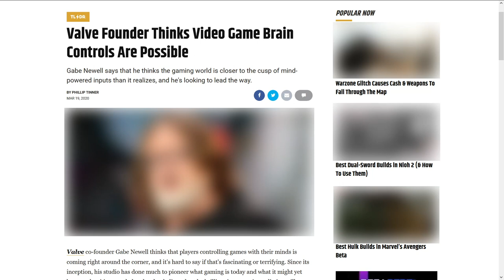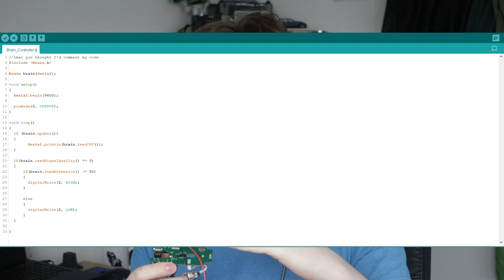Controling Games via a Mind Control Headset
I'm Ryan, a Scottish game designer and writer with an interest for creating alternative and accessible controller designs.

In this video, I demonstrate how I used an Arduino Nano to convert a Mattel Mind Flex toy into a custom controller that lets you play video games using only the power of your mind.

This video was made possible thanks to the work of Arturo Vidich, Sofy Yuditskaya, and Eric Mika via their blogpost on Frontiernerds.

The song used in this video is "Sorry" by Comfort Fit from their LP 'Forget and Remember'.